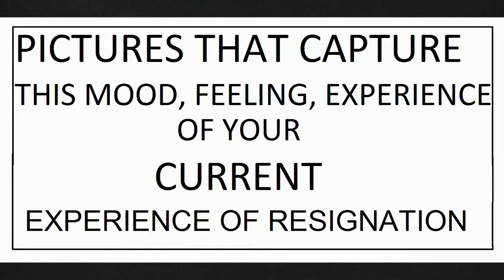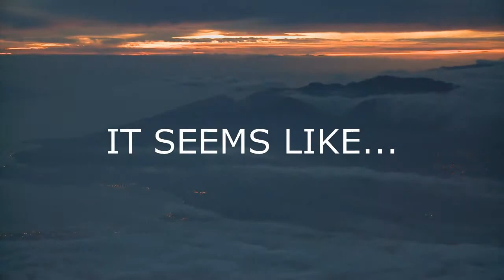itseemslike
Wisdom Course participant; Charles Crawshaw, seen here exploring a tool/practice where he is about to RECREATE his CURRENT RESIGNATIONS through NATIONAL GEOGRAPHIC PHOTOS (inside information including rumours these magazines to be IDEAL). The exercise is to DEPICT ones mood/experience through pictures.